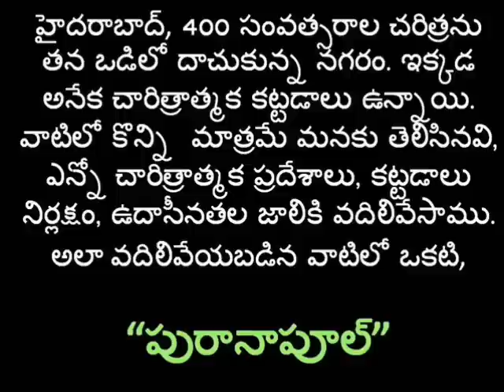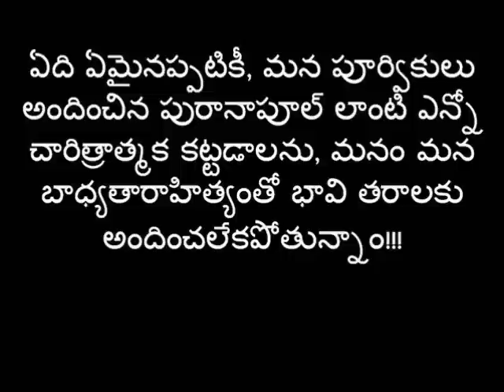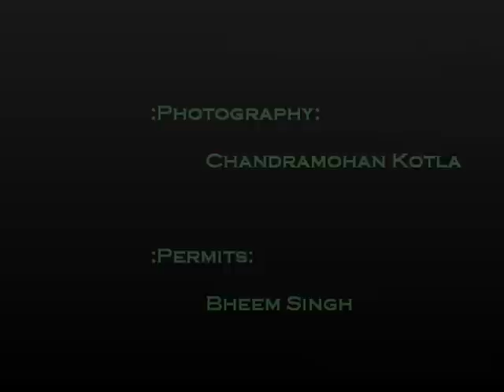Purana Pul - The First Bridge of Hyderabad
The Purana Pul, the first bridge of the Hyderabad City was built in 1578 by Ibrahim Quli Qutub Shah. The bridge has 22 arches and is 600 feet long and 35 feet broad and 54 feet above the river bed.

According to the legend, Muhammad Quli Qutub Shah was in love with Bhagmati, a Hindu girl who lived on the other side of Musi river. His father the king decided to build the bridge so that his son could cross over the river safely.

What ought to be a place of historical significance conserved and displayed with pride, the 450-year-old Purana Pul across the Musi has been reduced to a vegetable and fish market, a shabby stretch which people would choose not even to glance at.

The heavy rush on the bridge over the past decades has resulted in irreparable damage to the unique structure. Huge cracks developed on the arches and pillars of the 600-feet long bridge endangering the structure.

This video is a small effort to let Hyderabadis(At least, the people who are near by Puranapul) know the historical siginificance of this bridge and our negligence towards it.